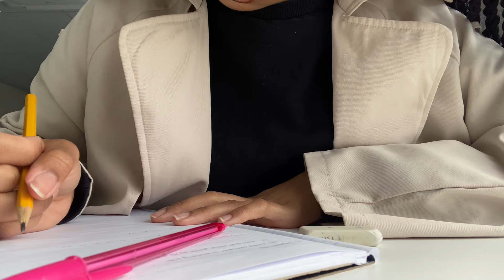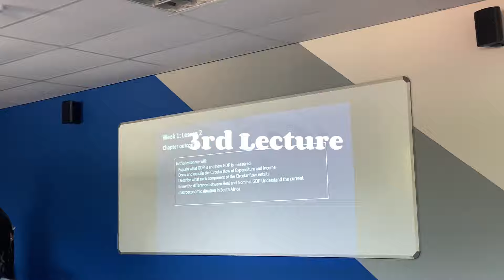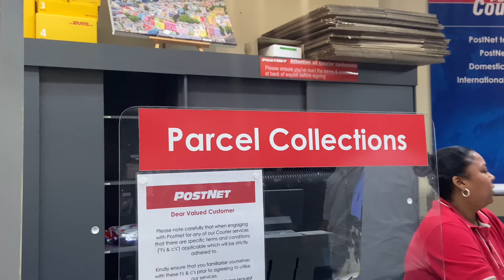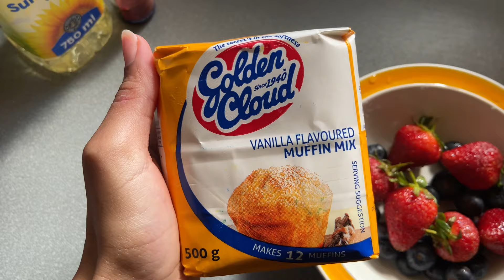Uni Diaries: Productive Uni Week📖📚